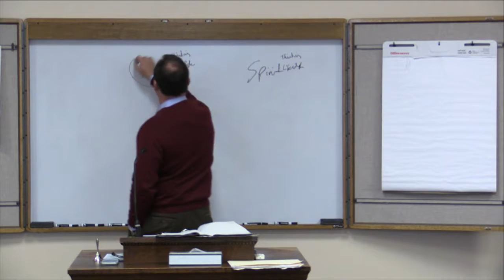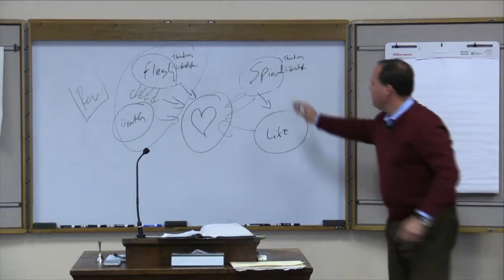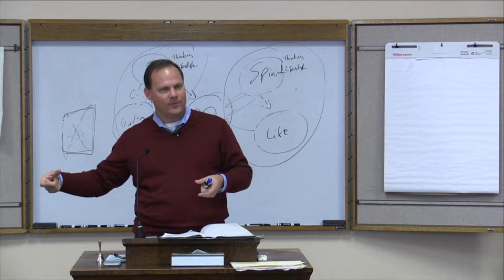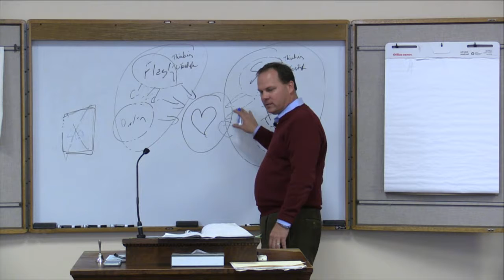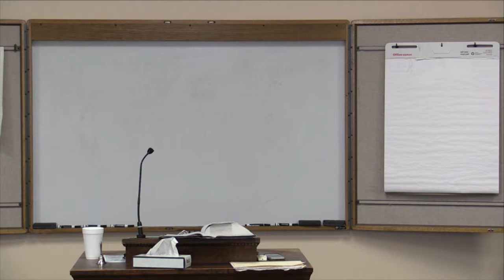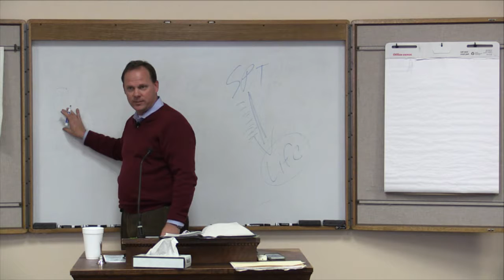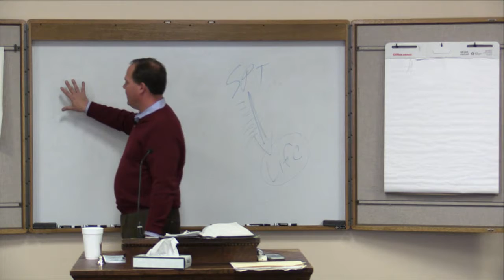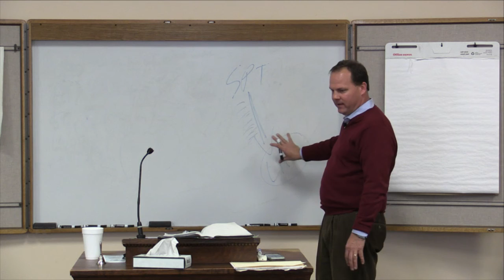Tuesday Morning Bible Study - Romans / January 16, 2018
A long staple of St Paul has been the Tuesday Morning Bible Study.  Each week from 9:45a until 11:30a, people from around the city gather in the Miller-Wilson Classroom for study and fellowship.  Join us in person or join us online from wherever you are able.01-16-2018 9:45 AM EST